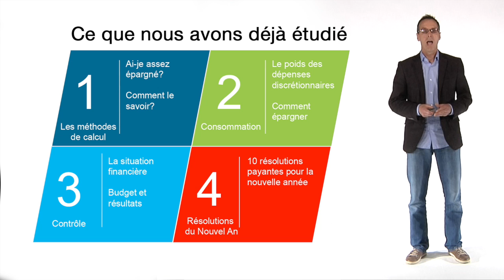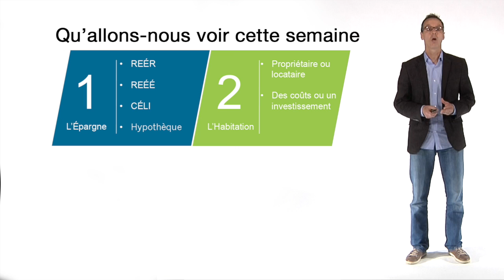Semaine 4 - Les finances personnelles en croissance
Semaine 4 - Introduction